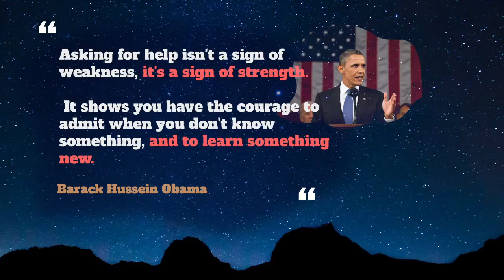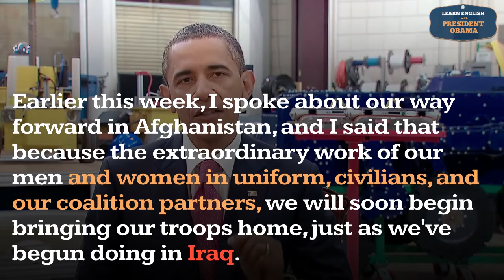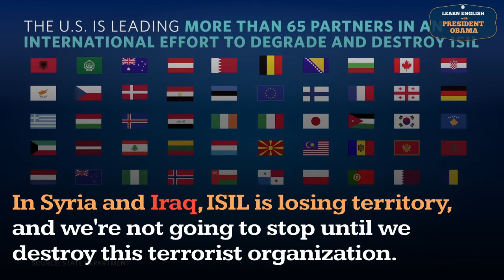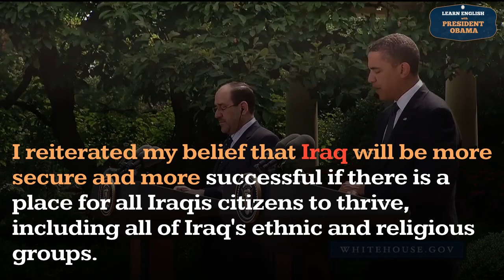How to pronounce Iraq in English ? - Learn English With President Obama - Big Subtitle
How to pronounce Iraq in English ?
How to use Iraq in English ?

00:00 - Pronounce Intro
00:07 - How to Pronounce, How to Use, Meaning, Definition